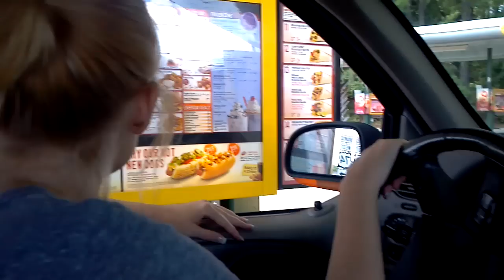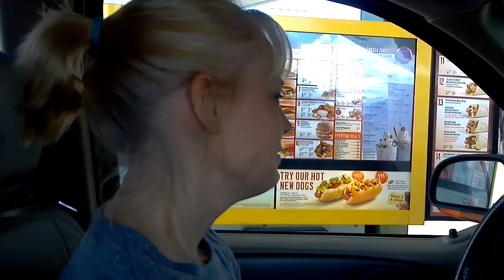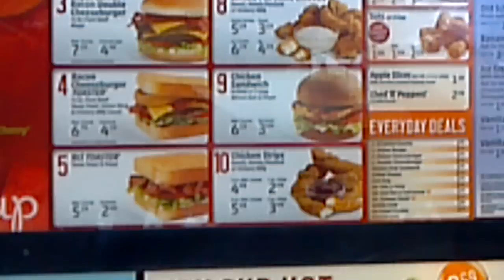Gwen experiences a Refined Restorations lunch break!!!